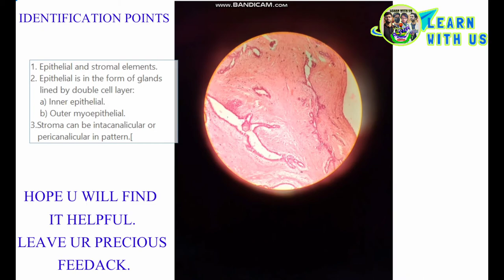FIBROADENOMA |HISTOPATHOLOGY MADE EASY |AYUB MEDICAL COLLEGE | AJWA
To err is human. Errors/Omissions expected. Plz let us know in comments if you find any. so that we can correct that.
Plz don't use ballpoint/pen to study models.
This video will help you understand the histopathology slides from exam point of view.
This will not only useful for VIVA and OSPE exam but also for Theory Exams.

Developed by Team AJWA .A=Abdullah Mehmood, J=Jawad Ahmed, W=Waleed Abbasi(f/I/YT@kashri0.6) & A=Asif Mir .

Plz remember us in your kind prayers.
So that we get motivation to bring more better stuff for you.